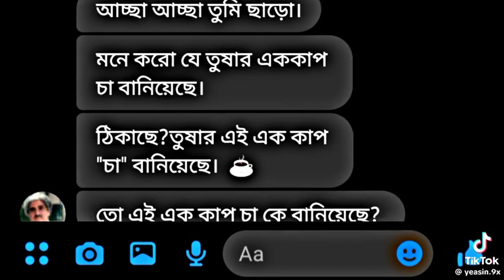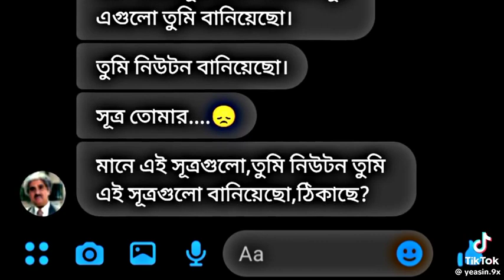October 24, 2023